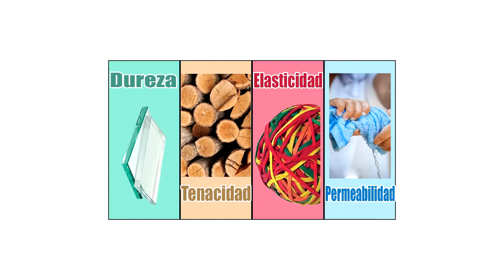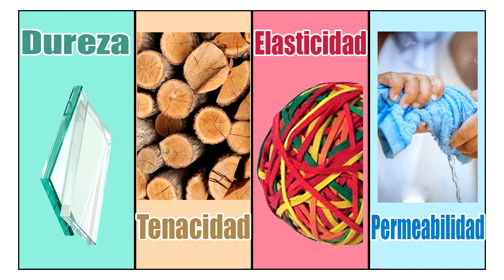PROPIEDADES DE LOS MATERIALES Dureza, Tenacidad, Elasticidad y Permeabilidad para niños.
Corta explicación de los materiales y sus propiedades:
Dureza
Tenacidad
Elasticidad
Permeabilidad

Fuente de información: Libro de Ciencias Naturales 6° año, pp. 86 (SEP, 2011).